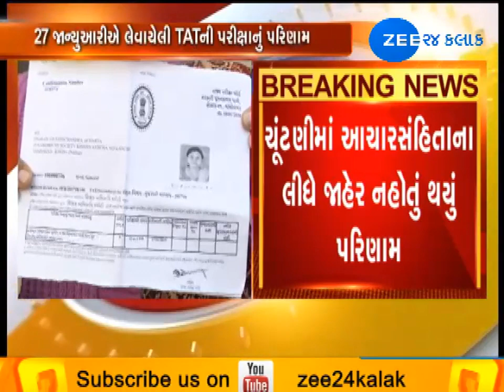Gujarat TAT Exam Result declare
રાજ્યમાં 27 જાન્યુઆરીએ લેવાયેલી ટાટની પરીક્ષાનું પરિણામ જાહેર થઈ ગયું છે. 1 લાખ 86 હજાર ઉમેદવારોએ ટાટની પરીક્ષા આપી હતી. ચૂંટણીમાં આચારસંહિતાના લીધે પરિણામ જાહેર નહોતું થયું જે હવે જાહેર થઈ ગયું છે. વિદ્યાર્થીઓએ પરિણામ જાહેર કરવા ગાંધીનગર રજૂઆત કરી હતી